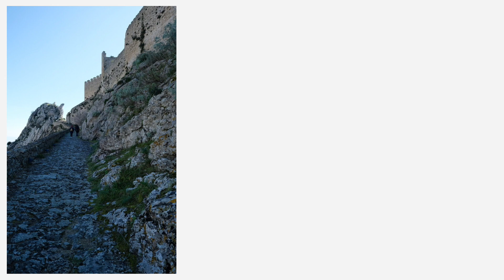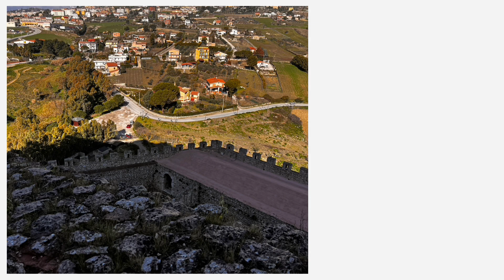Mussomeli - Il Castello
@iviaggidimassimo vi porta a esplorare lo splendido Castello di Mussomeli arroccato su una roccia inespugnabile